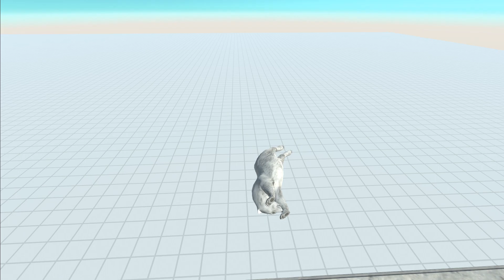All units fall from above - Animal Revolt Battle Simulator